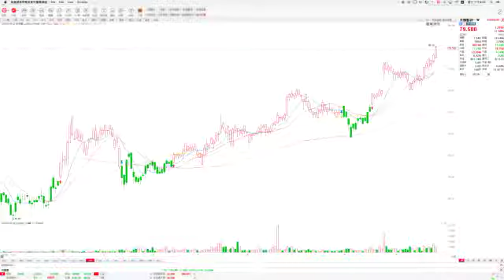港股收市分析 (25/09/2019) - 醫藥手機設備股下挫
飛客策略 港股收市分析 (25/09/2019) - 醫藥手機設備股下挫

恆生指數：
開市：26,162 最高：26,190 最低：25,917  收市：25,945
跌335.65點    成交755.74億
上升股份 / 下跌股份數目  473/1220
國指  : 收報  10,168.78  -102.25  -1%
上證  : 收報  2,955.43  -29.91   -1%

藍籌股 :
-新世界(00017)全年股東應佔溢利按年跌22.2%至181.6億港元，末期息增至每股0.37港元，跌0.2%報10元

-油價連續第二日下跌，中海油(00883)跌1.8%。中石油(00857)跌1.9%。中石化(00386)跌0.6%

-騰訊(00700)連續第20日回購，上日以每股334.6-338元回購11萬股，跌2.1%報328.4元

-藍籌股普遍下挫，友邦(01299)跌2%。港交所(00388)跌1.4%。匯豐(00005)跌0.9%。恆地(00012)跌2.6%。吉利(00175)跌3%。銀娛(00027)跌1.8%

異動板塊及個股:
-內地第二批藥品帶量採購由(4+7)試點擴展至全國，醫藥股普遍下挫，中生製藥(01177)跌5.3%。石藥(01093)跌3.7%。麗珠醫藥(01513)跌3.7%。翰森製藥(03692)跌8%

-手機設備股下挫，舜宇(02382)跌3%。瑞聲(02018)跌3.1%。通達(00698)跌8.1%。丘鈦(01478)跌4.8%。鴻騰(06088)跌3.7%。

-本地飲食及零售股下挫，維他奶(00345)跌3.9%。大家樂(00341)跌3.2%。大快活(00052)跌1.6%。太興(06811)跌4.1%。卓悅(00653)跌4.7%。周大福(01929)跌1.9%。周生生(00116)跌2.7%

-金價升至1,535美元，招金(01818)跌0.3%。紫金(02899)跌0.4%。山東黃金(01787)沒有升跌

-有報導指小米(01810)尋求10億美元貸款， 跌4.4%報8.91元

-個股方面，新創建(00659)純利跌33.4%兼減派息，跌8.2%報11.72元。玖紙(02689)公布業績後跌5.5%報6.34元。中國藝術金融(01572)突急跌63.9%

25/9上市新股
復宏漢霖(02696)
招股價: 49.6
開市 : 47.45 最高 :49.5  最低 : 46.65 收市 : 49.45
比招股價低0.3%

總結:
美國眾議院將對特朗普啟動一項正式彈劾調查，道指昨晚收跌142點，加上特朗普對中國的貿易行為嚴厲譴責，令市場對中美即將舉行的貿易談判態度更審慎，港股開盤跌0.5%至26,162點，之後與內地股市齊齊向下，最低見25,917點，收市仍跌335點報25,945點，失守26,000點水平。另外，投資者仍要繼續留意中美兩國局勢發展及本港政治形勢。

縱橫匯海財經網站證券期貨研究部
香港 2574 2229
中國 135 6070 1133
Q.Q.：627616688